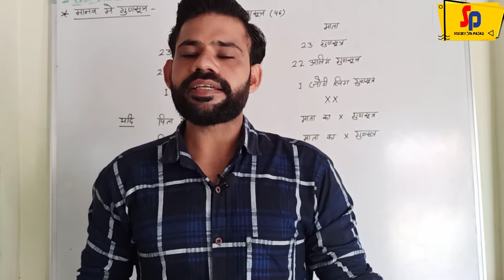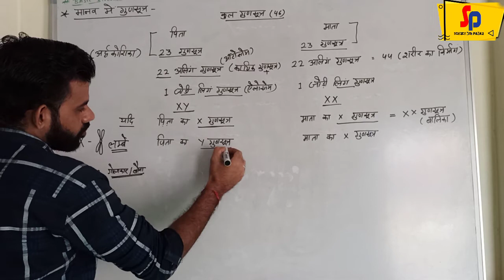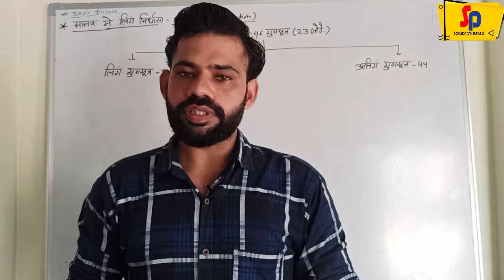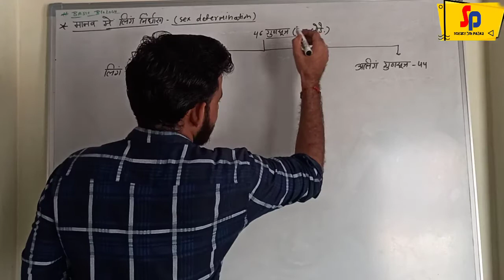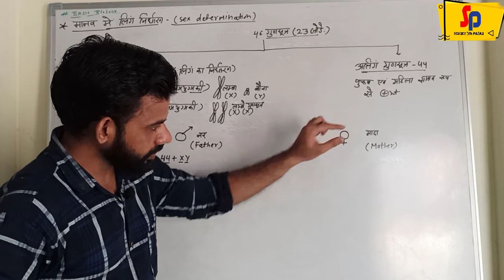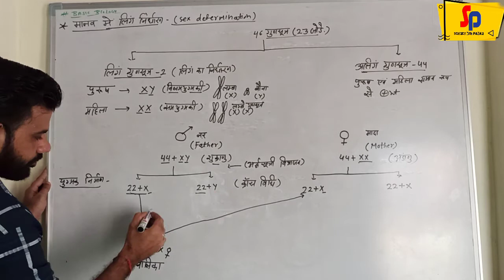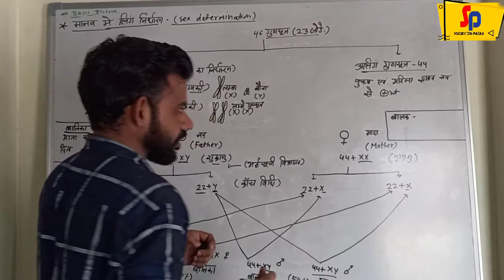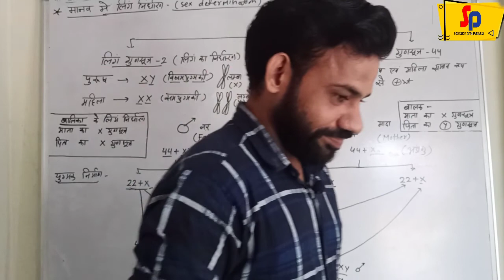sciencewithpawan,basic biology-sex determination in human( मानव में लिंग निर्धारण),12th&all exams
In this video contains about sex determination in human,sex and autosome charomosome in human keryotype,and sex determination types of other living organisms.thats very useful and helpful toppic for board examination and very important questions for all other comptative exams as like neet ,reet ,patwari and rpsc based exams